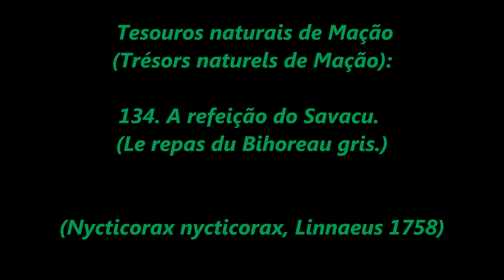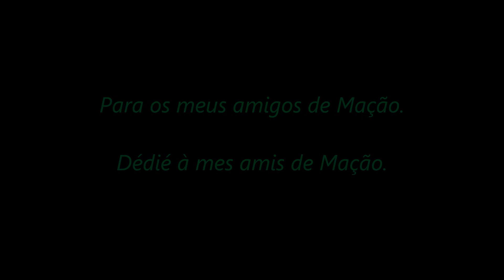Tesouros naturais de Mação: 134. A refeição do Savacu (Le repas du Bihoreau gris).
A pesca, o Savacu raramente perde a sua presa! / A la pêche, le Bihoreau gris rate rarement sa proie! /  To fishing, the Black-crowned night heron rarely misses his prey!